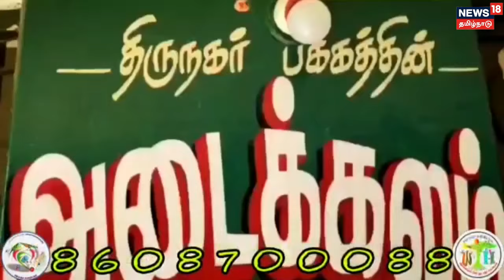Nayanthara - Vignesh Shivan திருமண விருந்து - மனதார வாழ்த்திய முதியோர் இல்லம் | Adaikkalam Trust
திருமண விருந்து வழங்கிய Nayanthara - Vignesh Shivan தம்பதி நலமுடன் வாழ மனதார வாழ்த்திய அடைக்கலம் முதியோர் இல்லம்